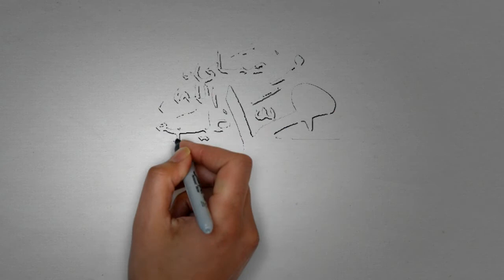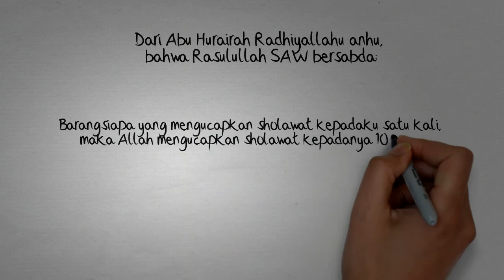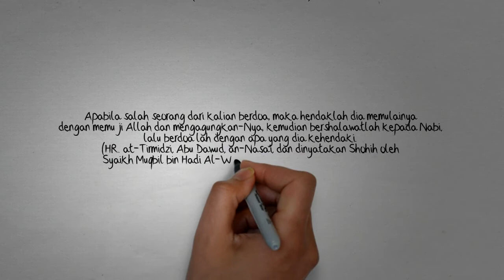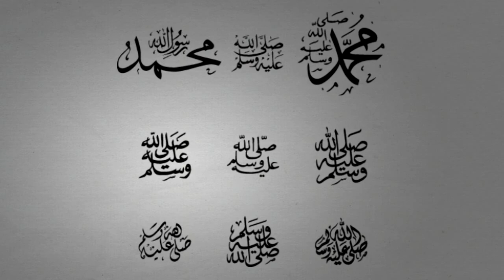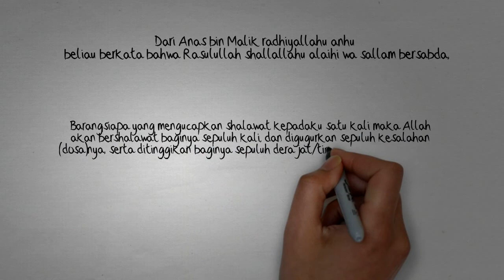Revisit Feat. Uci - Isyfa'lana ya Rasulullah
Video ini diupload dalam rangka merayakan maulid Nabi Muhammad Sallallahu Alayhi Wasallam.